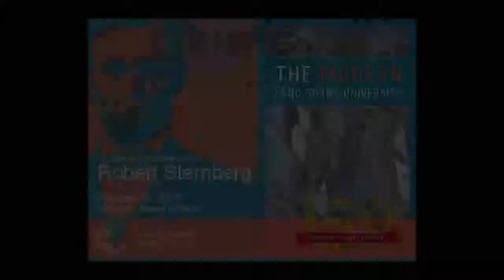Sternberg, Modern Land Grant University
Outlined in the Morrill Land Grant Acts of 1862 and 1890, the land-grant mission was not only about agricultural development, but about changing the world in positive, meaningful ways and creating greater opportunity for all. Today, the essence of the land-grant is in its mission of service and service-minded leadership, providing a liberal and relevant education, whether that be crafting the undergraduate academic experience, stimulating research, or engaging with the community through extension activities. In a 2015 Chats in the Stacks book talk at Mann Library, presented as part of Cornell’s Sesquicentennial anniversary celebration, Cornell professor of human development Robert Sternberg draws from his new book, “The Modern Land-Grant University,” to reflect on the land-grant mission in 21st century context and highlight the challenges that today’s land-grant universities face in an increasingly competitive higher education environment.